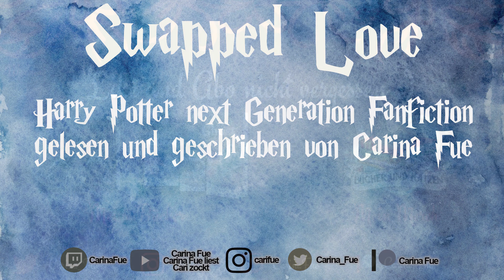Swapped Love ❥ Kapitel 6 #7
Wie versprochen geht es weiter mit der Fortsetzung von Swapped Bodies!

Die Geschichte geht hauptsächlich um Scorpius. Aber wir erfahren auch, wie es mit Draco und Hermine weitergeht!

Kurzbeschreibung:
Scorpius Malfoys siebtes Schuljahr läuft anders als all seine Vorherigen. Das Schulprojekt für die Siebtklässler steht an und er wurde in eine Gruppe mit Albus Potter, Rose Granger-Weasley und Darius Zabini gelost. Als wäre es nicht schlimm genug mit seinem Schwarm, der anscheinend seine Gefühle nicht erwidert, zusammenzuarbeiten, geht auch noch das Gerücht umher, dass sein Vater eine Affäre hat. Scorpius will dem auf den Grund gehen und beweisen, dass sein Vater nur seine Mutter liebt, die vor gut fünf Jahren verstorben ist. Abermals ist ausgerechnet Rose dabei an seiner Seite. Und während ihrer Suche nach der Wahrheit entdecken die beiden etwas anderes, mit dem sie nicht gerechnet haben, wahre Liebe. Draco Malfoy scheint derweil zutiefst unglücklich mit seinem Leben und bereut zunehmend eine bestimmte Entscheidung. Doch wird er endlich für sein Glück kämpfen? Pairings: Scorose? Scorbus? Romione? Dramione?

➺ Mein Amazon Shop. Wenn ihr über diese Seite einkauft, bekomme ich ein paar Cent , ihr bezahlt aber nicht mehr! :)

Mein Setup (weil ich schon öfter gefragt wurde):
* Mikrofon Spinne + Halterung